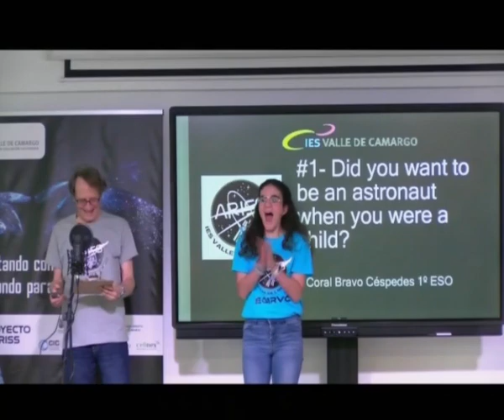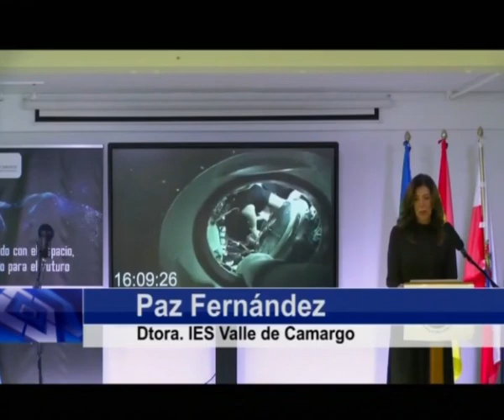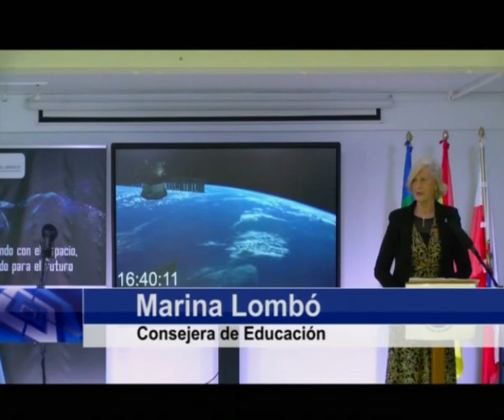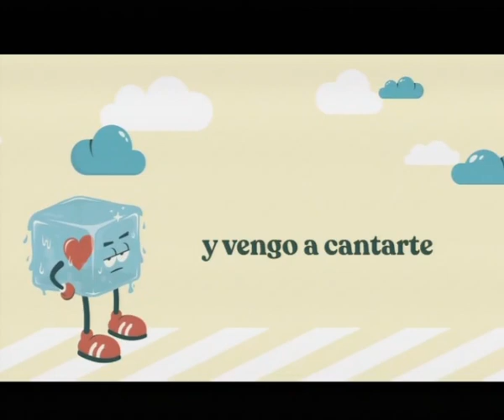Guillermo Blanco tiene “la conciencia muy tranquila” | Informativo 28.3.2023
Guillermo Blanco se defiende de las acusaciones de Ascel
El PRC presenta una demanda de conciliación
Mañana, día crítico para los incendios
Balance de legislatura de la Delegación del Gobierno
El IES Valle de Camargo conecta con la EEI
Actuación de Escena Miriñaque
Nueva edición de Culturea
Llega el Indiferente Festival 2023
Adrián Hinojosa correrá en Cantabria